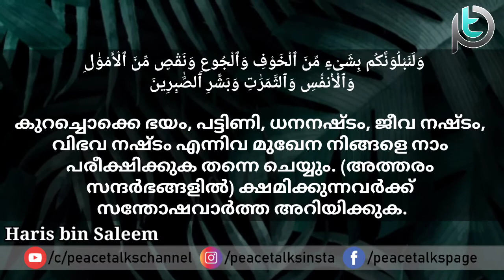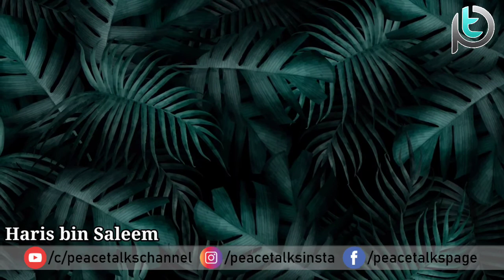എല്ലാവരും മനസ്സിലാക്കേണ്ട കാര്യം - Haris bin Saleem